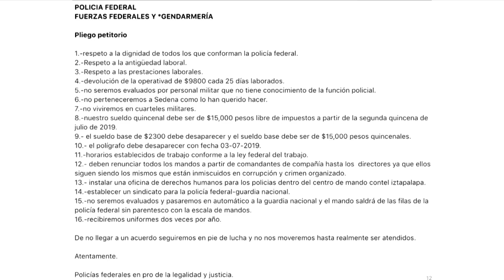La rebelión en la Guardia Nacional